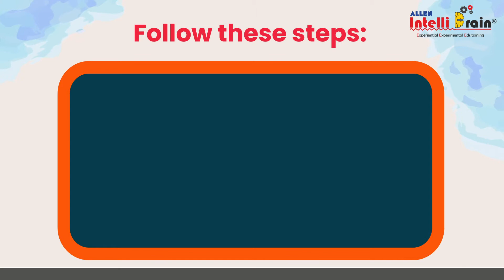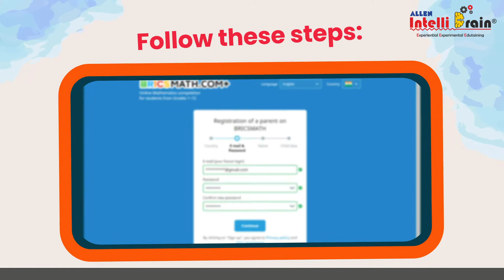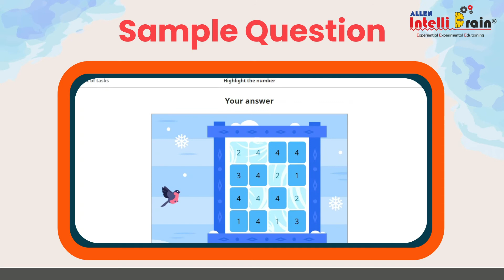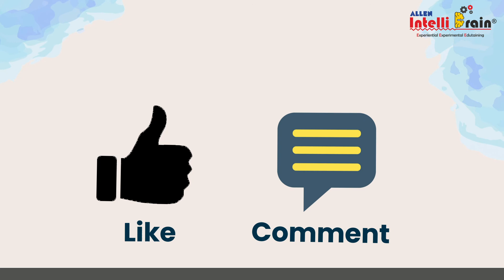BRICSMATH Online International Maths Competition | Classes 1-12 | Main Round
BRICSMATH is an online💻 competition of Mathematics 📏📐 for students of class 1 - 12 in BRICS countries (Brazil, Russia, India, China, and South Africa).
The main aim of this competition is to develop and enhance the interest of the students in maths and improve their Logical Thinking skills.
Watch the video to know the details of the Main Round & how to Register for the competition.
Do watch till the end for a Solved Example of the competition.

ALLEN IntelliBrain